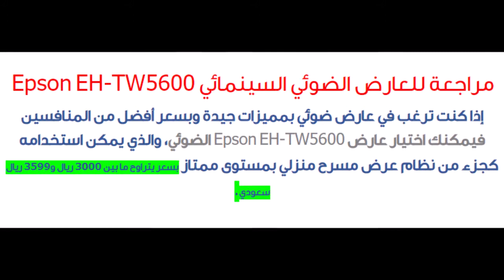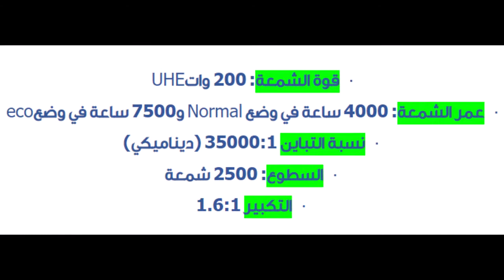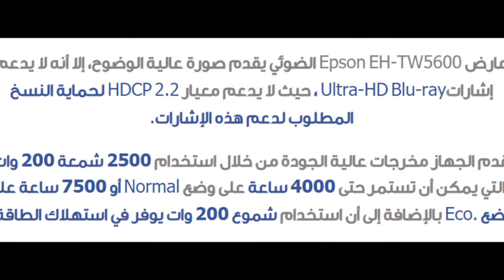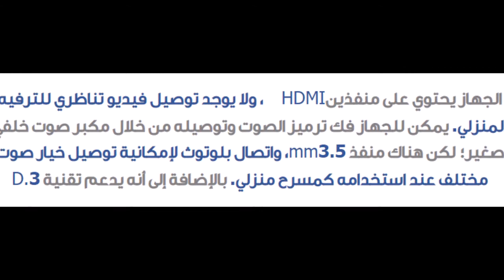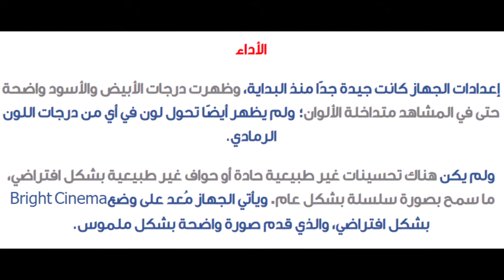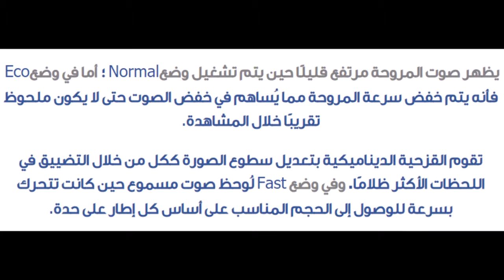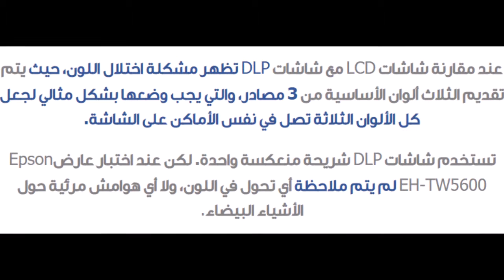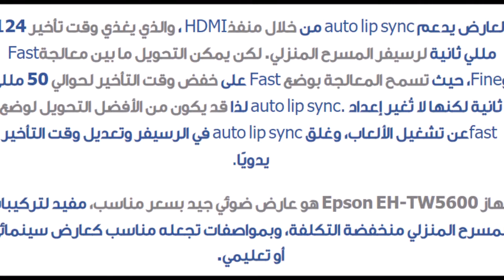مراجعة للعارض الضوئي السينمائي Epson EH TW5600